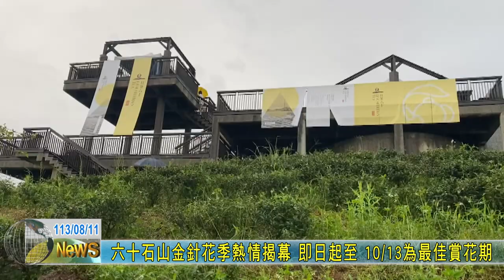20240811 01 六十石山金針花季熱情揭幕 即日起至 10月13日為最佳賞花期